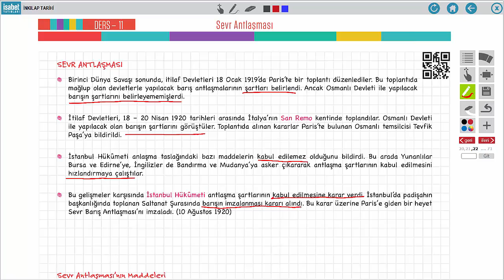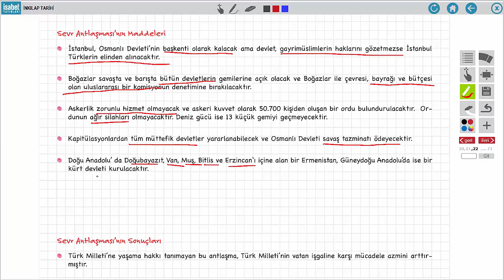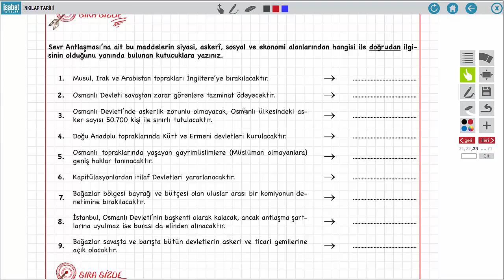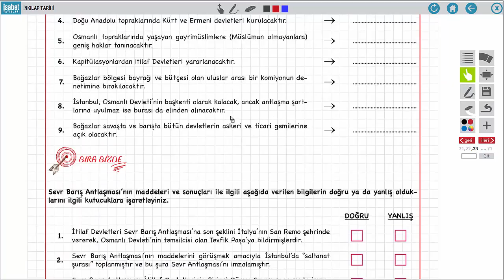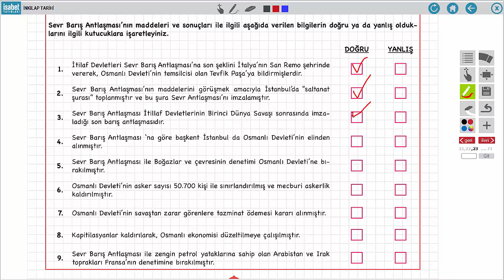8. Sınıf İnkilap Tarihi – Ders 11 – Sevr Antlaşması